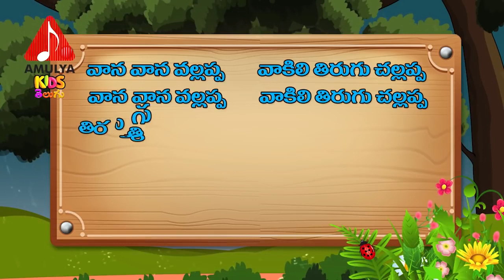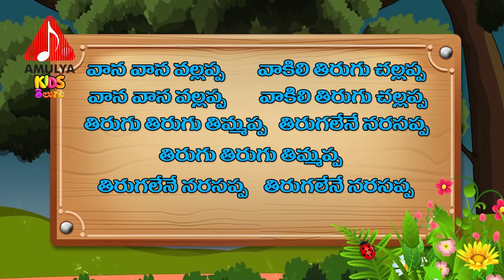Vaana Vaana Vallappa | New Telugu Rhymes | వాన వాన వల్లప్ప | Nursery Rhymes Songs | Amulya Kids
Vaana Vaana Vallappa is one of the popular Telugu Rhymes For Children.